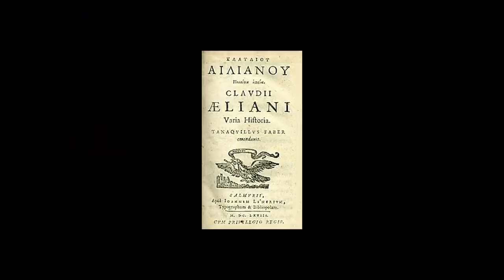5 Common Symbols of Goats in Cinema | Falling Inn Love | Netflix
Goats. What does it mean when they show up in movies? We break down
the global history of goats in culture and what they symbolize in
cinema. "Falling Inn Love" now streaming on Netflix

About Netflix:
Netflix is the world's leading internet entertainment service with
over 151 million paid memberships in over 190 countries enjoying TV
series, documentaries and feature films across a wide variety of
genres and languages. Members can watch as much as they want, anytime,
anywhere, on any internet-connected screen. Members can play, pause
and resume watching, all without commercials or commitments.

5 Common Symbols of Goats in Cinema | Falling Inn Love | Netflix

When a San Francisco exec wins a New Zealand inn, she ditches city life to remodel and flip the rustic property with help from a handsome contractor.